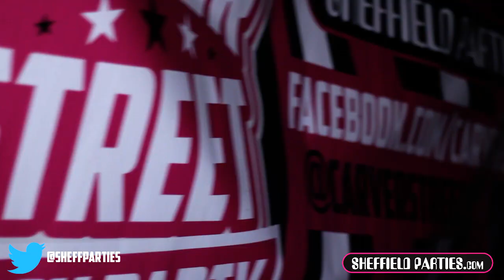CARVER STREET EASTER HOLIDAY BLOCK PARTY - 28/03/13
Want MORE!? We have LOADS MORE
★ Societies, Jobs, Socials, Birthdays ~ Call/Text: 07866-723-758 or 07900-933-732